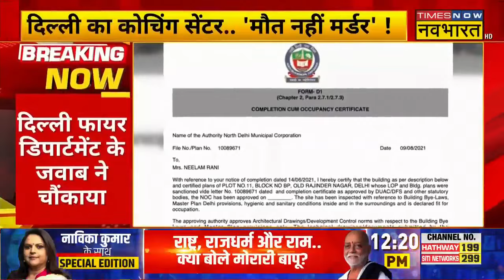IAS Coaching Tragedy News: MCD के अफसर ने भी झाड़ा पल्ला...क्या देश की राजधानी में जान इतनी सस्ती?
Old Rajendra Nagar Coaching Tragedy News | Delhi के Old Rajendra Nagar के Rau Coaching Centre में हुए हादसे पर सियासत गरमा चुकी है। साथ ही साथ ये सवाल भी खड़ा हो रहा है की आखिर इस हादसे का जिम्मेदार कौन है, क्योंकि मामले से जुड़ा हर व्यक्ति अपनी जिम्मेदारी से पल्ला झाड़ता हुआ नजर आ रहा है | इस दौरान Times Now Navbharat के संवाददाता के सवालों पर देखिए MCD के अफसर कैसे बचते नजर आए।